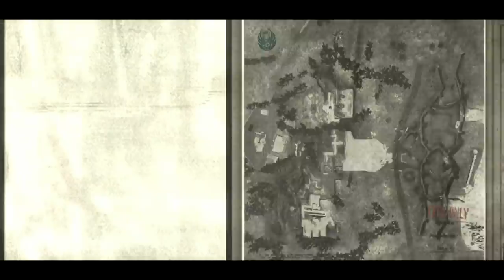US Paratroopers in Epic Landing Operation - Normandy D-Day - Medal of Honor Airborne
Epic landing operation of the us soldiers in amazing game about ww2 Medal of Honor Airborne . Operation neptune Normandy D-Day